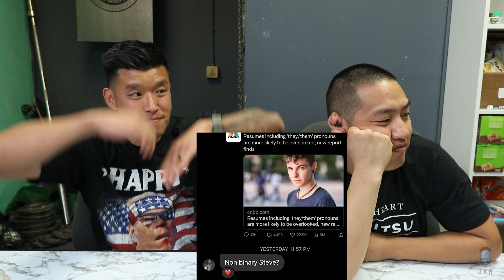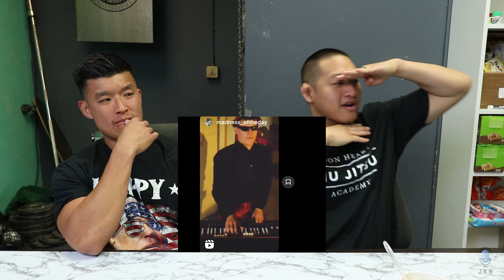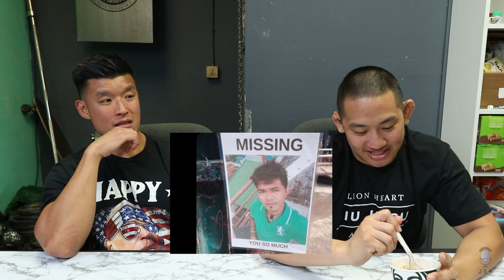Off The Record: Rating Your Submissions for JK Doppelgängers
Cast:
• Hosted by Ryanimay
• Commentary by: Geo Kwan, Joe Jitsukawa, Anthony Lee, Bart Kwan, Nick Dunn